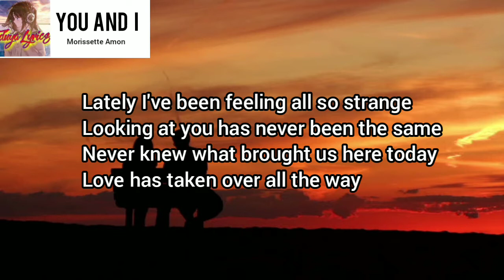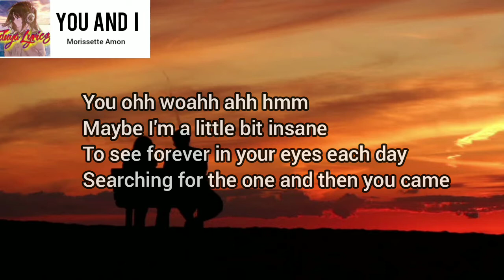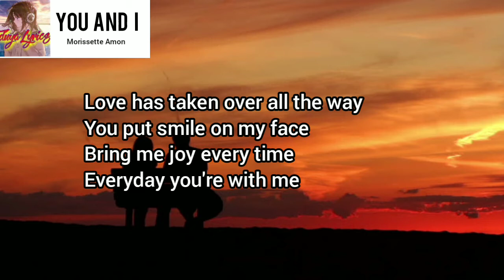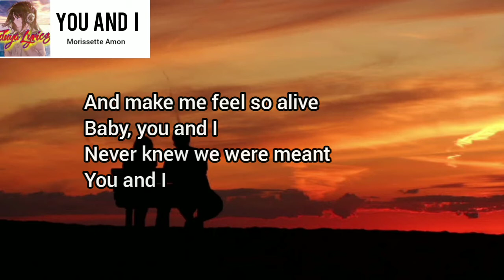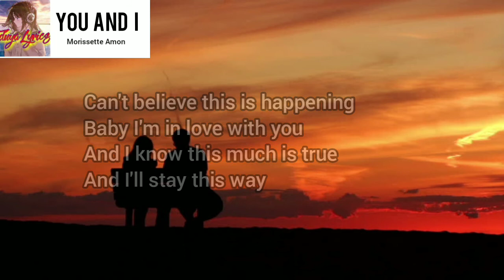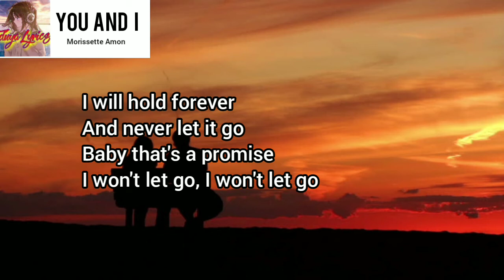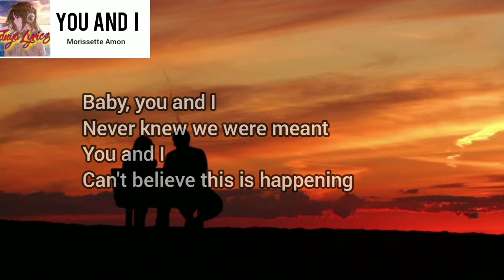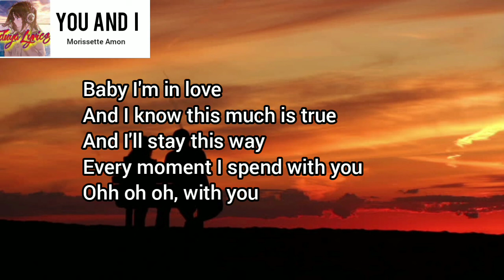You and I | Morissette Amon